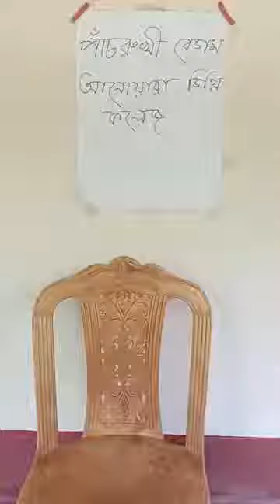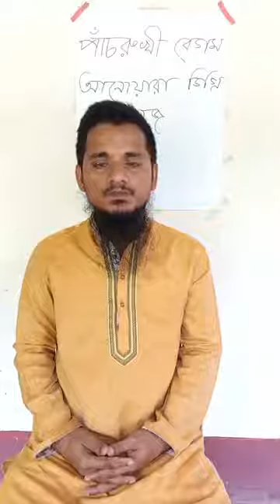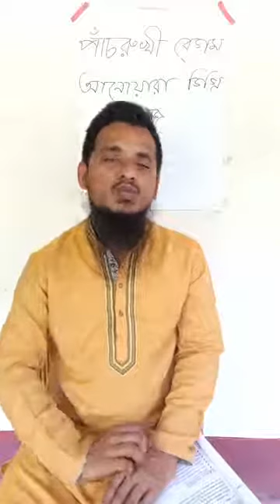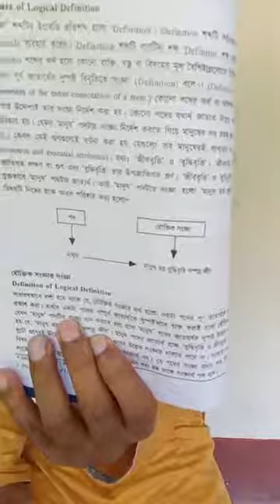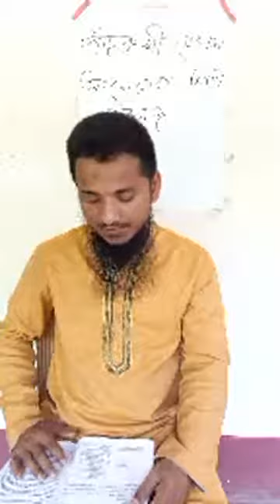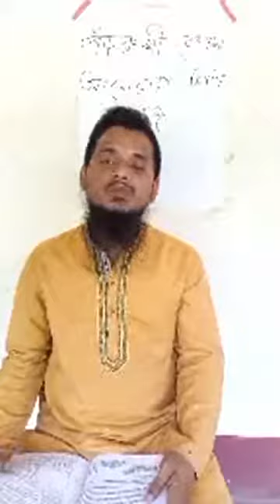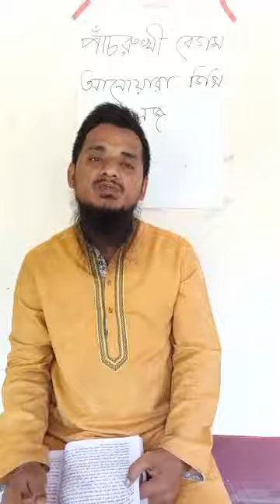যুক্তিবিদ্যা অনলাইন ক্লাস 27.06.2021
ক্লাস নিচ্ছেন পাঁচরুখী বেগম আনোয়ারা ডিগ্রি কলেজের উক্ত বিষয়ের প্রভাষক আমজাদ হোসেন